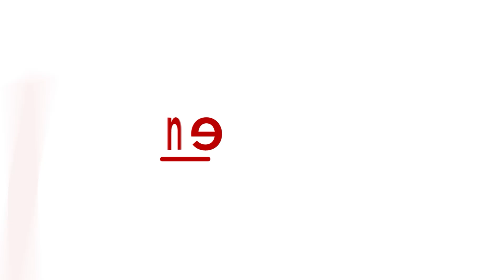India-China Agree to Revert to 2020 LAC Patrol Practices: Foreign Secretary Vikram Misri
Foreign Secretary Vikram Misri announced that India and China have agreed to revert to 2020 patrol and grazing practices in pending areas along the Line of Actual Control (LAC).  The recent discussions focused on outstanding issues while reaffirming that previously established disengagement agreements will remain unchanged.